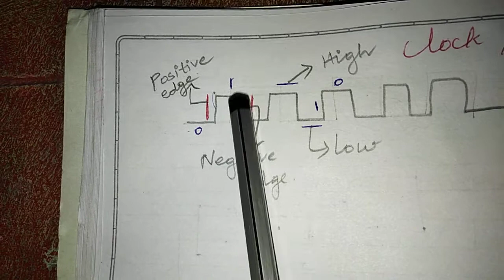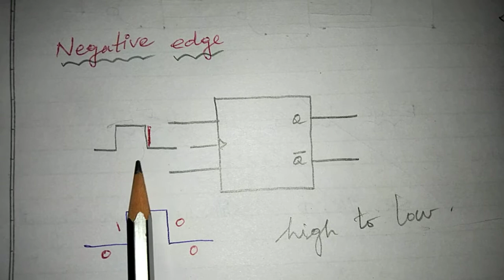digital electronics/ edge triggered flip flop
digital electronics/
edge triggered flip flop
flip flop